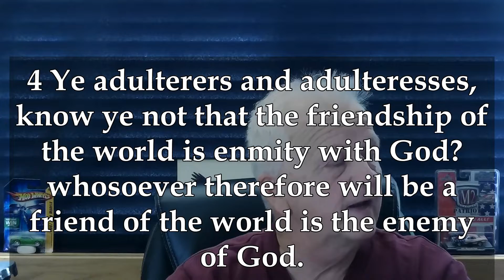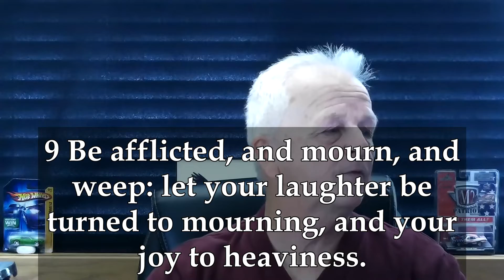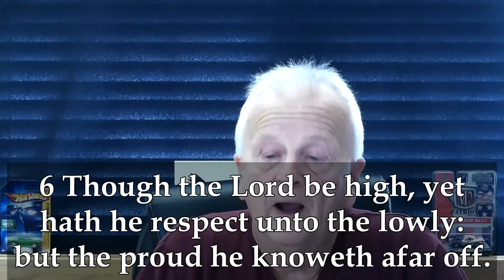Things To Avoid 10-16-2022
James 4:1-10 ** 1 Peter 5:8 ** Psalm 138:6 ** Luke 14:11